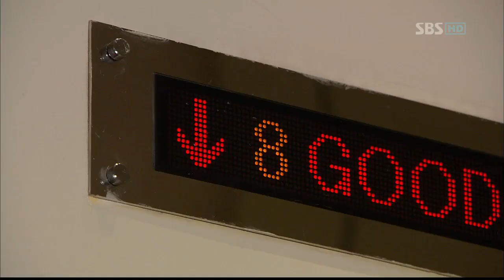내게 거짓말을 해봐.E05.110523(월)HD_08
내게 거짓말을 해봐.E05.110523(월)HD